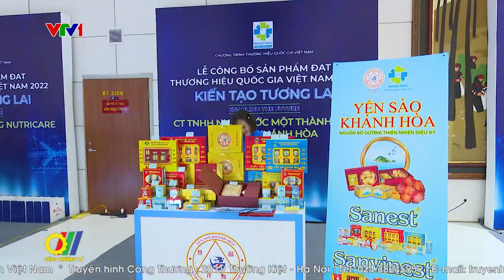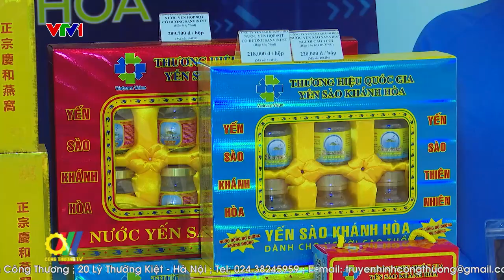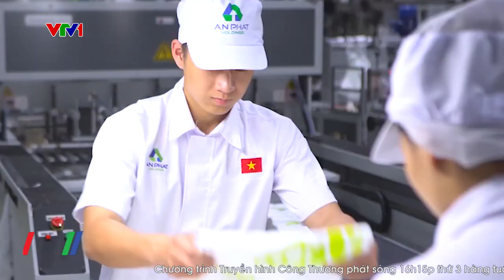Định vị Thương hiệu Việt Nam xanh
Việt Nam là quốc gia được đánh giá cao trong việc xây dựng, phát triển Thương hiệu quốc gia và là Thương hiệu quốc gia có tốc độ tăng trưởng giá trị nhanh nhất thế giới trong giai đoạn 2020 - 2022. Thương hiệu xanh trở thành một khái niệm phổ biến khi người tiêu dùng ngày càng có thu nhập cao hơn và quan tâm đến việc bảo vệ môi trường…